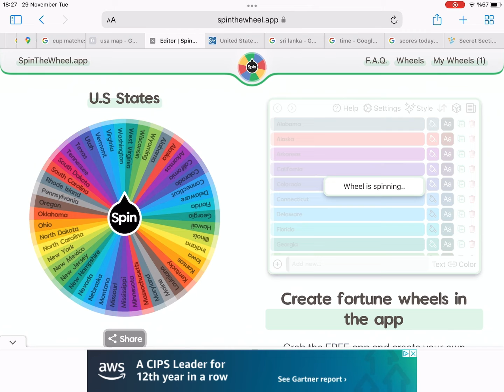USA States battle (day 4) (I￼ GOT THR WRONG ORDER)